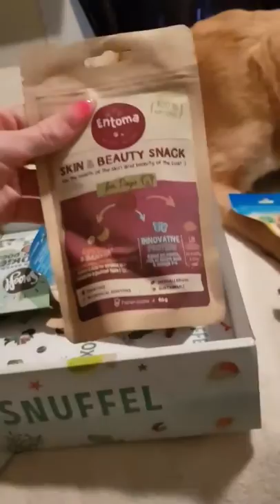Ellen pakt haar Vakantiebox 🌴🎁 uit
Baasje Yosja verraste 🐶 Ellen met de Snuffelbox Vakantiebox. De box zat vol met o.a. (water)speeltjes en snacks.